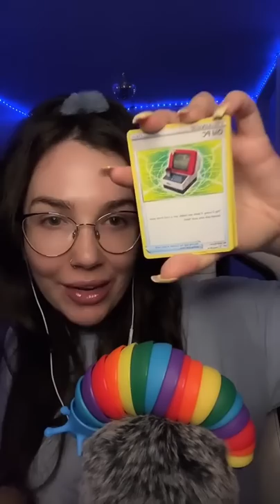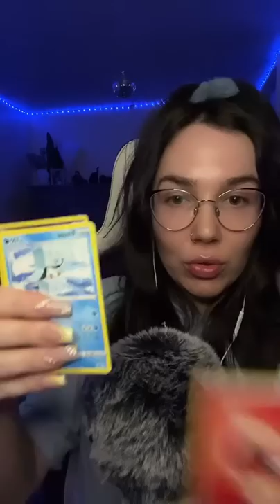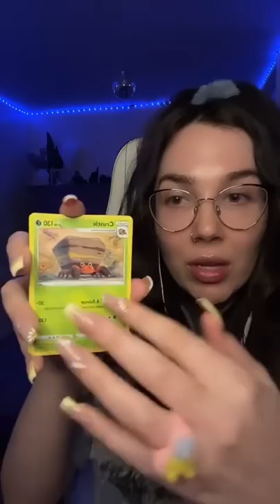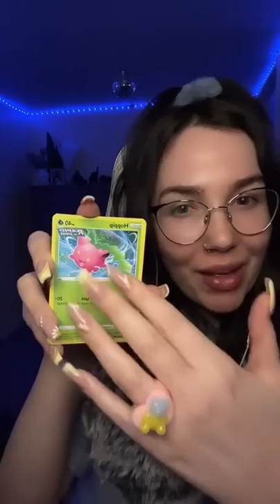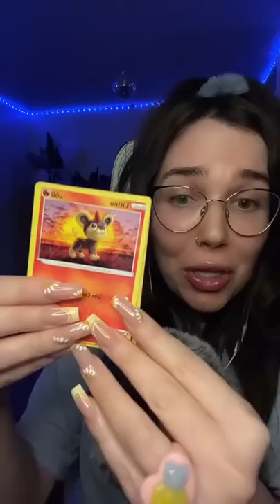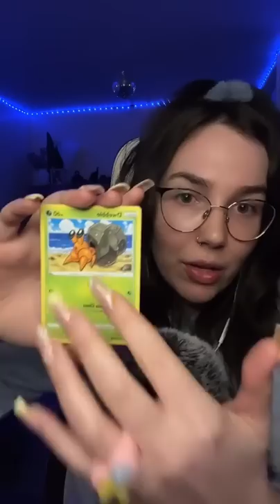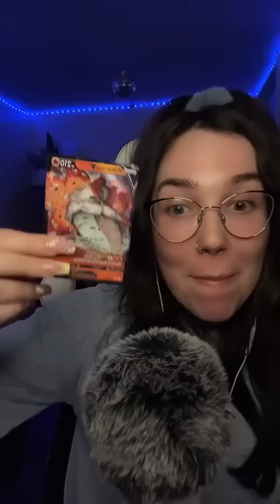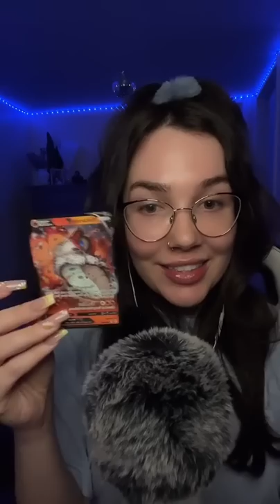Gentle ASMR For Sleep & Relaxation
Canadian ASMRtist helping you relax one ✨tingle✨ at a time.